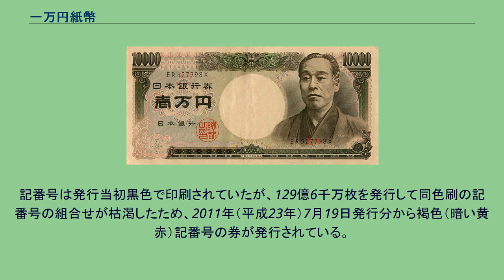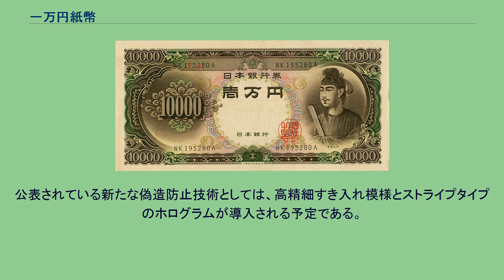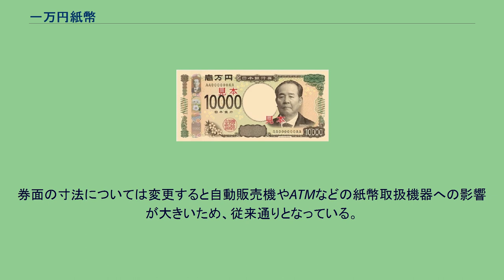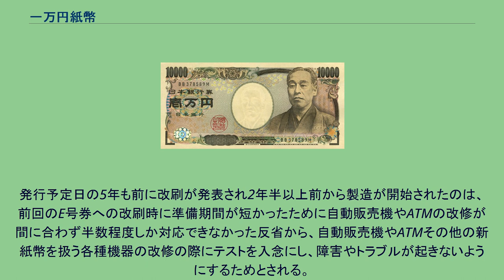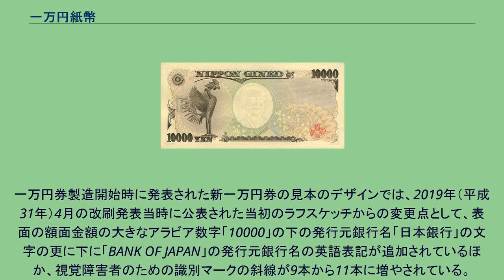一万円紙幣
一万円紙幣（いちまんえんしへい）は、日本銀行券の一つ。
額面は10,000円で、歴代の日本銀行券の中で最高額面である。
紙幣券面の表記は「壱万円」。
現在主に流通している2004年（平成16年）発行のE号券を含め、C号券とD号券の3種類が存在する。
いずれも法律上有効である。
一万円札、万札、または、一万円券、万券とも呼ばれるほか、D号券とE号券の肖像より、諭吉券、諭吉とも呼ばれる。
発行された背景は、第二次世界大戦敗戦後のインフレーションにより銭から円へと日常的に使用される通貨単位が切り替わり、さらにはかつて国家予算レベルであった万の位が商取引レベルで登場し始めたためで、1958年（昭和33年）の登場後に高度経済成長の一端を担うこととなった。
原料はミツマタ（三椏）やマニラ麻などで、このうちミツマタはかつて「局納みつまた」として大蔵省印刷局（現在の国立印刷局）と生産契約を結んで栽培されていた。
2005年（平成17年）までは、島根県、岡山県、高知県、徳島県、愛媛県、山口県の6県の農協が生産契約を結び、局納価格は山口県を除く5県が毎年輪番で印刷局長と交渉して決定されていたが、その後の過疎化、高齢化、後継者不足により生産量が激減し、2010年（平成22年）ごろからはネパールや中国産のミツマタの輸入で不足分を補うようになった。
2016年（平成28年）時点でも国産ミツマタは、岡山県、徳島県、島根県で栽培されている。
1958年（昭和33年）11月20日の大蔵省告示第237号「十二月一日から発行する日本銀行券壱万円の様式を定める件」で紙幣の様式が定められている。
主な仕様は下記の通り。
1953年（昭和28年）にB壱万円券の発行方針が公表されるも、当時は通貨インフレーション発生に対する警戒感が非常に根強く一旦は断念していた。
1955年（昭和30年）頃から神武景気と呼ばれる飛躍的な経済成長が続き、当時の最高額面のB千円券が紙幣発行高の85％を占めるようになった。
やがて経済成長と共に国内経済が安定しかつてのようなインフレーションの心配もほぼなくなり、更なる高額紙幣発行の反対意見も収まりを見せたことから改めて一万円紙幣と五千円紙幣の発行が決定された。
依然としてインフレーションや釣銭の扱い等を懸念する声があることも踏まえ、当初は一万円紙幣を先に発行予定であったところ、様子を見ながら五千円紙幣（C五千円券）から順に発行することとなった。
発行開始当時の大卒初任給が1万3000円程度ということもあり、当時はこのような高額紙幣は発行する必要があるのかという議論がなされ、小銭を扱う業種では釣銭への対応が難しいといった高額紙幣に対する不安があったが、折しも高度経済成長が始まった時期でもあり高度経済成長の進展とともに順調に流通量が増えていった。
B千円券やC五千円券と同じく肖像は聖徳太子であり、表面右側に描かれている。
聖徳太子の肖像については、同じ原画を基にしているものの各券種で別に彫刻されたものであるため表情が僅かに異なっている。
裏面には中央の空白部分を挟んで1対の鳳凰の図柄が描かれている。
裏面に描かれた鳳凰は、平等院鳳凰堂内の円柱に描かれている鳳凰模様である。
大型の寸法の券面のため記番号は4ヶ所に印刷されている。
製造原価は11円27銭（1951年（昭和26年）時点）。
透かしは奈良県生駒郡斑鳩町にある法隆寺夢殿の図柄である。
B号券以前の透かしよりも精緻で明瞭となったほか、B号券とは異なりその部分には印刷がされていないためこれを容易に確認できる。
紙幣用紙は三椏などを原料とするものであるが、洗濯機の普及により誤って洗濯機にかけられて紙幣が損傷するなどの事象が多発したため、用紙の強化を目的に尿素樹脂が添加されている。
B号券では製造効率の向上のためにB五十円券を除き縦方向の寸法を同じにして、横方向の寸法のみを額面金額が上がるにつれて8mm間隔で長くしていたが、C号券では券種識別性向上のために額面金額が上がるにつれて縦方向に4mm、横方向に5mmずつ長くする形式に変更された。
使用色数は、表面10色（内訳は凹版印刷による主模様2色、地模様6色、印章1色、記番号1色）、裏面5色（内訳は凹版印刷による主模様1色、地模様3色、印章1色）となっている。
新技術である多色凹版印刷が盛り込まれ、凹版印刷による主模様が途中から色の変わる2色刷りとなっている。
地模様も印刷色が大幅に増加し、従来の券種と比較すると幾分カラ...